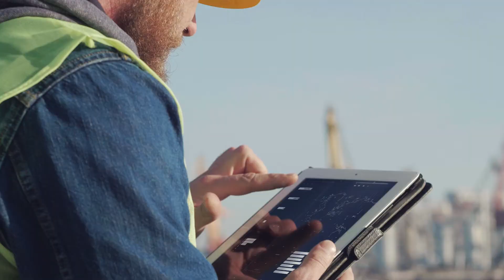HAROPA - CLIP COMMERCIAL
A l’aube de sa fusion en établissement portuaire unique, la direction de la communication d’HAROPA souhaitait réaliser un clip commercial et promotionnel sur les atouts et les services de la nouvelle structure. Les différentes cibles, essentiellement les clients du port, doivent y trouver matière à découvrir ou redécouvrir HAROPA sous l’aspect d’un grand hub portuaire européen fiable, innovant et compétitif, à leur service.

Notre défi a été d’imaginer un récit attractif et force de conviction autour du positionnement de la marque.

Pour illustrer le passage d’un mode de transport fluvial/maritime à un mode terrestre, ou inversement, nous proposons de détourner le principe du split screen en rendant sa frontière perméable. À l’aide de prises de vue réalisées avec précision nous composons des images dont le sens est celui d’une fluidité de mouvement des marchandises. Par delà les changements de modes de transports, les biens poursuivent leur chemin, sans interruption, et peuvent pénétrer dans le continent par le biais d’un corridor.

CLIENT : Haropa

MOYENS MIS EN OEUVRE :
Réalisateur : Martin GEISLER
Concepteur-rédacteur : Philibert BACOT
Chef opérateur : Elliott CARRASCO
Assistant opérateur / drone : Robin COLLIN
Monteur : Jimmy MORILLON
Étalonnage : Valentin DAMON
Voix off : Agathe CEMIN

DIFFUSION :
Salons
Événements